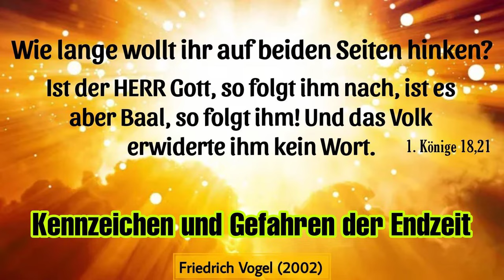2. Seid begierig nach dem Wort - Friedrich Vogel (2002)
Sprecher: Friedrich Vogel
Kategorie: Leben als Christ
Bibelstelle: 1.Petrus 2,1-3; Matthäus 24,11
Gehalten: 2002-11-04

Friedrich Vogel (✝2008) war der Gründer der Bibelschule in Hagen, heute Bibel-Center Freie Theologische Fachschule Breckerfeld. Zudem war er Mitbegründer von einigen Missionen und Missionswerken wie KBA, Evangelische Mission im Tschad, FETA Basel, IAM, und das Bibelseminar in Wuppertal.